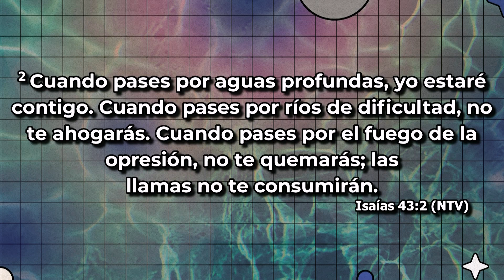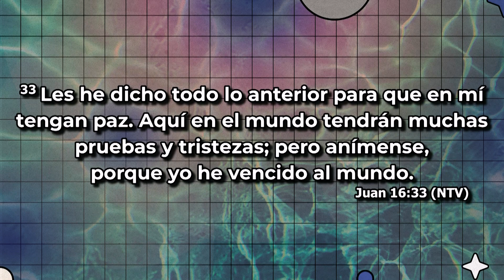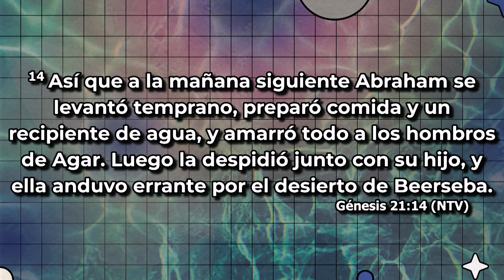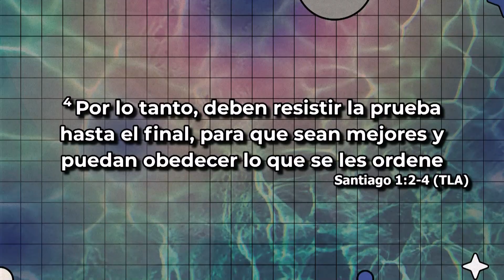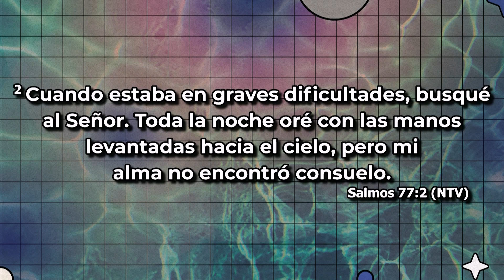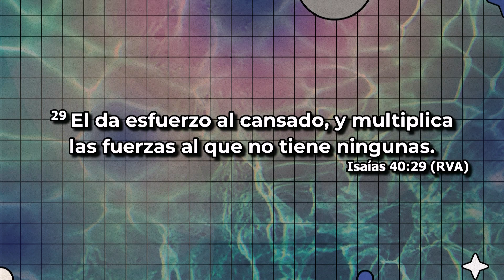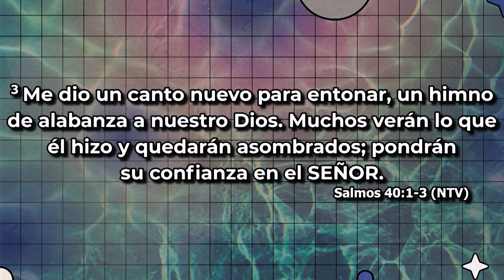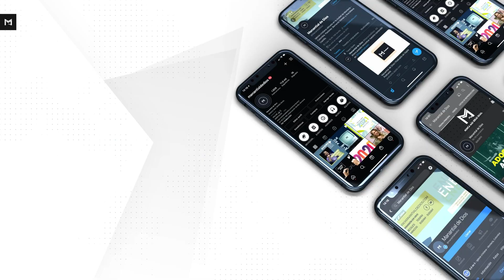No Te Ahogarás l Bernardo Gómez